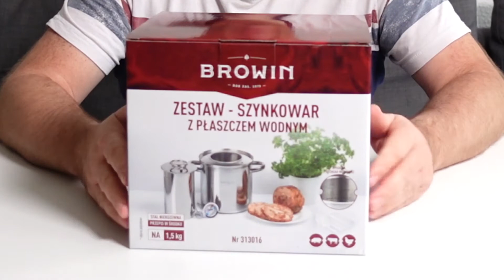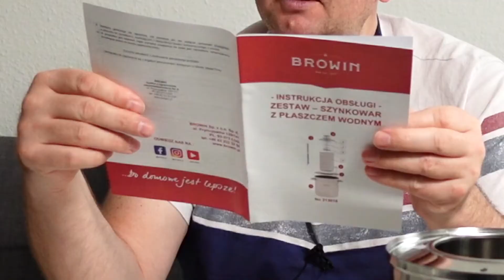Набор для приготовления ветчины / Как приготовить ветчину / Browin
Набор для приготовления ветчины от Browin

Мы рады, что вы зашли на наш канал Vita§Oleg.
На нашем канале мы рассказываем о нашей жизни в Германии.